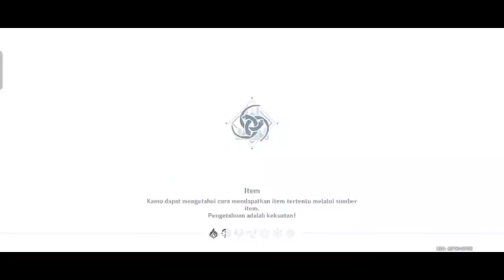Perjamuan Gerbang Tiga Dunia || Bag. 1 || kolam Ghostfish sebelah barat laut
Perjamuan Gerbang Tiga Dunia || Bag. 1

Quest kali ini pergi ke kolam Ghostfish sebelah barat laut supaya bisa pergi ke tempat Tower of the void untuk menyalakan cahaya bagian sebelah barat laut..